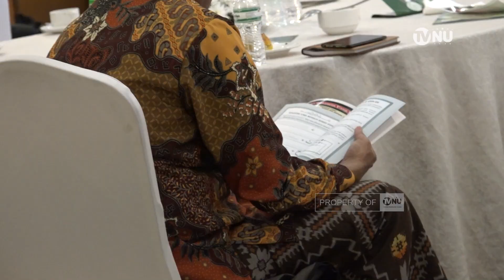Gus Yahya Buka Rakernas JQH NU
Ketua Umum Pengurus Besar Nahdlatul Ulama (PBNU) KH Yahya Cholil Staquf atau Gus Yahya  membuka Rapat Kerja Nasional Jam’iyatul Qurra’ wal Huffazh Nahdlatul Ulama atau Rakernas JQHNU di Hotel Sahid Jakarta, pada Jumat 28 Juli 2023. Pembukaan Rakernas JQHNU ditandai dengan pemukulan gong oleh Gus Yahya yang didampingi Rais Majelis Ilmi PP JQHNU KH Ahsin Sakho Muhammad, Ketua Umum Pimpinan Pusat JQHNU KH Saifullah Ma'shum, dan Wakil Ketua MPR RI yang seorang penghafal Qur'an H Jazilul Fawaid.
Dalam pengarahannya  Gus Yahya bersyukur, JQHNU meskipun mengalami pasang-surut keadaan, tetapi masih bisa eksis sampai saat ini sejak didirikannya pada 1951. Salah satu modal JQHNU bisa eksis sampai sekarang adalah barokah Al-Qur'an yang sulit dilogikakan.  Gus Yahya menambahkan, dari susunan kepengurusan JQH pada awal didirikan, terdapat tokoh gabungan lintas-organisasi yakni Masyumi dan NU. Karena itu, di awal-awal berdiri, kepengurusan JQH diisi oleh tokoh sekaliber Mohammad Natsir dan Buya Hamka. Tetapi sekarang terbukti, yang tetap istiqamah berdedikasi adalah kader-kader NU, yang lain sudah hilang.

CREDIT:
Kameramen:  Saripudin
Reporter: Muhamad Saefullah
Penulis naskah: Muhamad Saefullah
VO: Oppie
Editor: Sarif